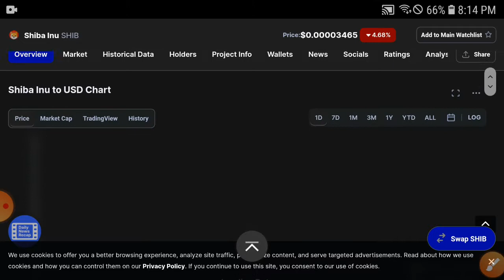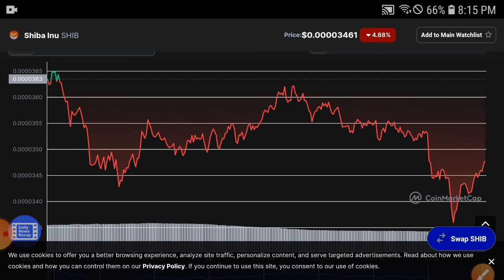Shiba coin BURNING! || Shiba inu Price Prediction Update! Shiba inu Today News and Analysis